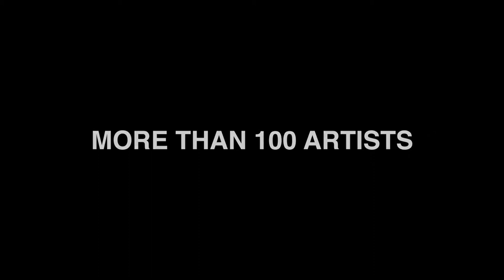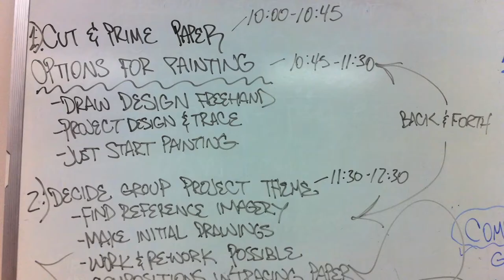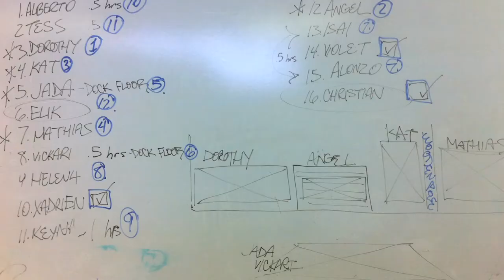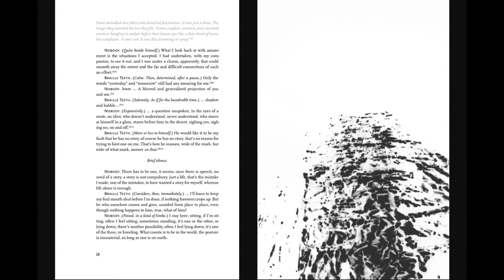2012 3Arts Awards (FULL VIDEO)